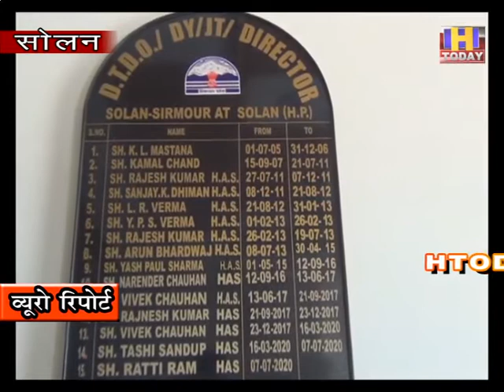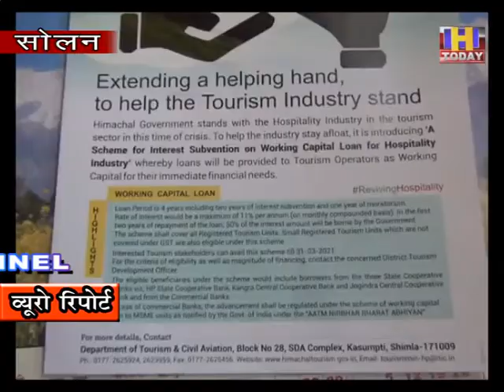26 sep 13 पर्यटन व्यवसायियों को पहले वर्ष साढ़े पांच प्रतिशत ब्याज पर मिल रहा ऋण : रतीराम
लॉक डाउन के चलते हिमाचल का पर्यटन उद्योग पूरी तरह से प्रभावित हो गया था |  सोलन के होटल भी इस से अछूते नहीं थे | क्योंकि  सभी होटल बंद कर दिए गए थे इस लिए एकाएक हज़ारों कर्मचारी बेरोज़गार हो गए थे | लेकिन जैसे ही अनलॉक हुआ पर्यटन उद्योग धीरे धीरे पटरी पर आने लग गया है | धीरे धीरे पर्यटक भी सोलन का रुख करने लगे हैं | बेरोज़गार कर्मचारियों को फिर से रोज़गार मिलने लगा है | पर्यटन उद्योग से जुड़े व्यवसायिओं को फिर से होटल शुरू करने में कोई दिक्क्त न हो इसको लेकर प्रदेश सरकार ने कई योजनाएं चलाई है जिसका व्यवसायी लाभ भी उठा रहे है